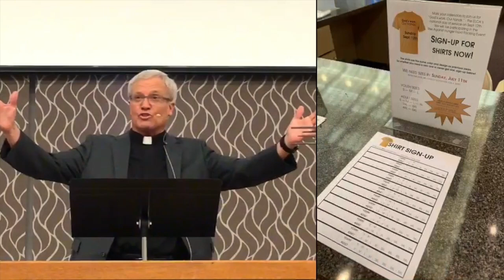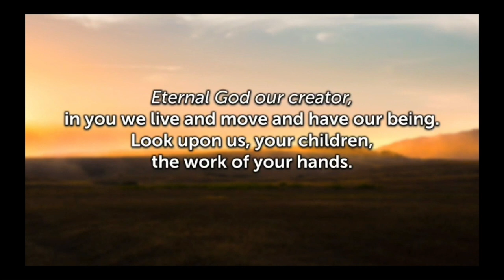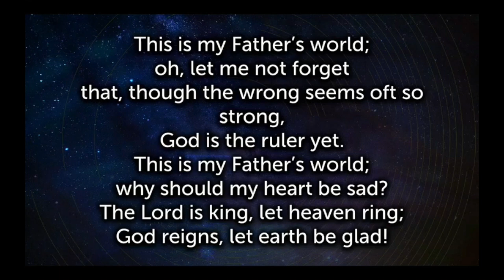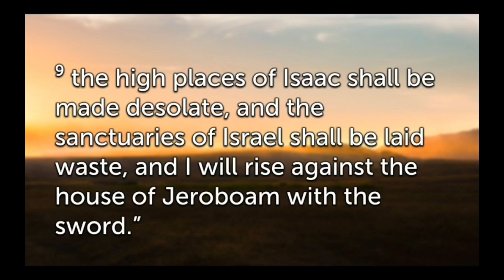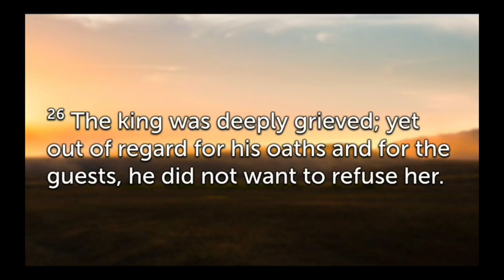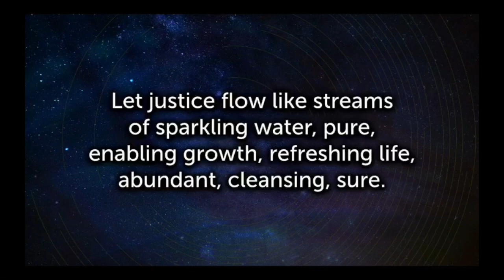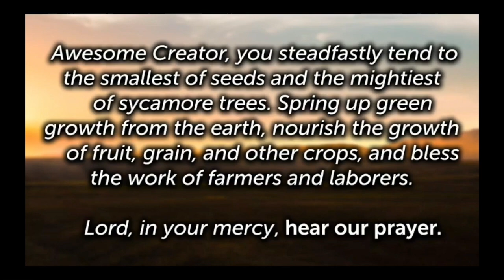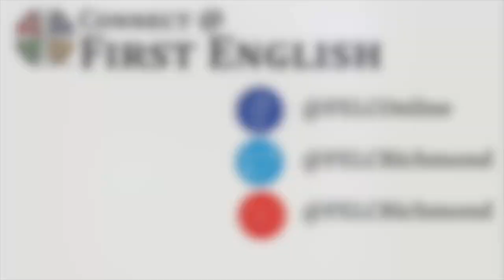FELC Sunday Service for July 11th, 2021